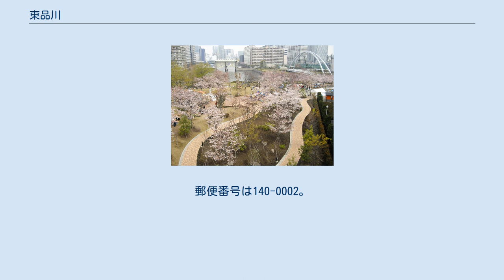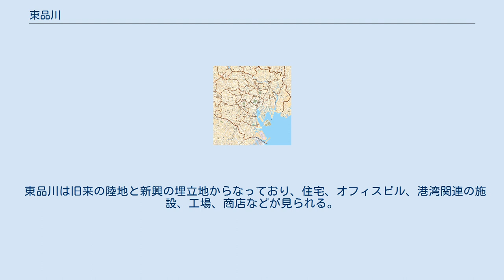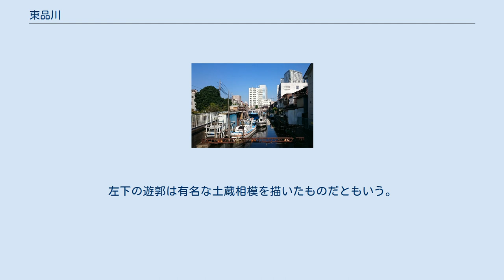東品川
日本 」 東京都 」 品川区 」 東品川 東品川（ひがししながわ）は、東京都品川区の町名。
現行行政地名は東品川一丁目から東品川五丁目。
 品川区東部に位置する。
北部は港区港南に接する。
東部は東京港をはさんで品川区東八潮に接する。
南東部一体は京浜運河をはさんで品川区八潮に接する。
南部は東京都道420号鮫洲大山線をはさんで品川区東大井に接する。
西部は元なぎさ通り・八ツ山通りに接し、これを境に品川区南品川・北品川になる。
 東品川は旧来の陸地と新興の埋立地からなっており、住宅、オフィスビル、港湾関連の施設、工場、商店などが見られる。
東品川二丁目は天王洲アイルと呼ばれており、1990年代以降、先端的なオフィスビルが次々と登場した区域として知られる。
東品川五丁目は北部の港区港南とともに品川ふ頭の一角を担っている所で、港湾関連の施設や発電所が見られる。
 住宅地の地価は、2021年（令和3年）の公示地価によれば、東品川1-39-2の地点で94万3000円/m2となっている。
 歌川広重『名所江戸百景』より、地域内の往時の様子。
画中の神社は現在の利田（かがた）神社（東品川1-7-17）。
 手前の水路（当時の目黒川河口）は今では一部を除いて道路になり、背後の海も一部水路を除いて沖まで埋め立てられている。
左下の遊郭は有名な土蔵相模を描いたものだともいう。
 利田神社脇の水路（2016年10月） 2021年（令和3年）4月1日現在の世帯数と人口は以下の通りである。
 町域内を東京モノレール羽田線の線路と、それに並行して首都高速1号羽田線が通っている。
ただし、高速の出入り口は町域内にはない。
 町域内における鉄道駅として、北東部の二丁目に東京モノレール羽田線・りんかい線の天王洲アイル駅が、南東部の四丁目にりんかい線品川シーサイド駅がそれぞれある。
他に、町域の西隣を走っている京急本線北品川駅、新馬場駅、青物横丁駅、鮫洲駅の各駅が利用できる。
 大井町駅と品川駅から都営バス等のバス路線が域内を通っている。